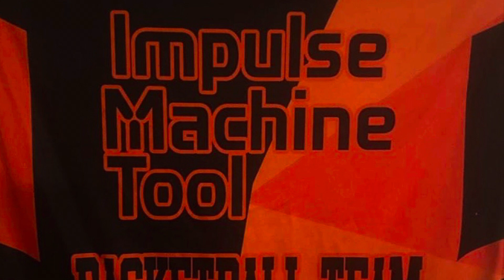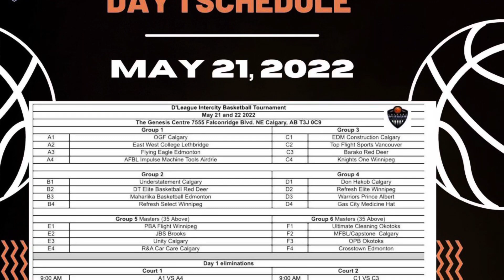May long Inter city